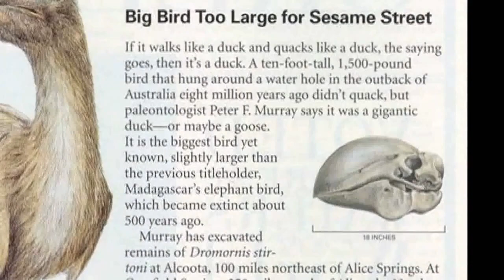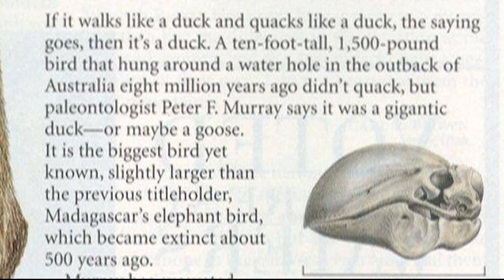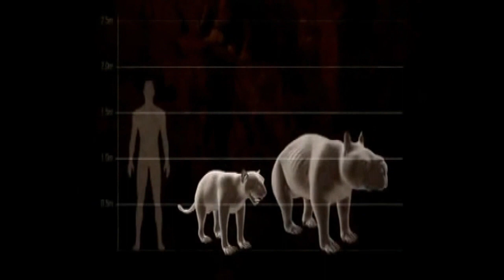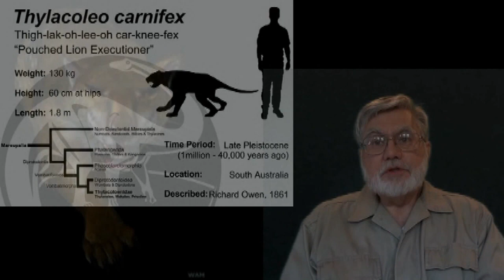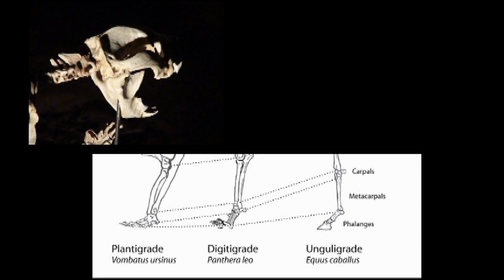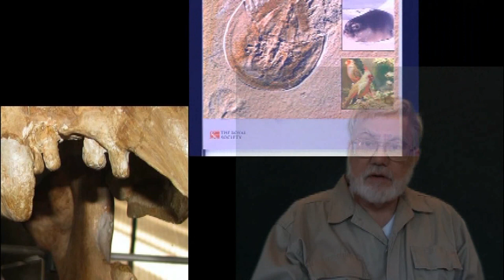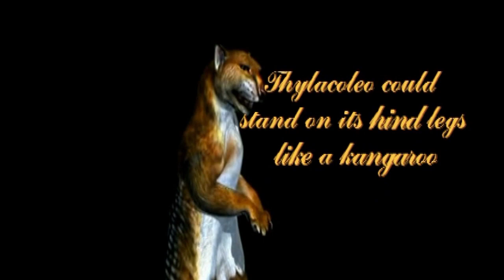Oz Downunder -- Extinct Animals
These are the animals that were once living in Australia.  This is part of a larger video.